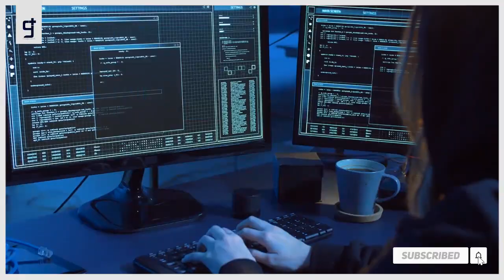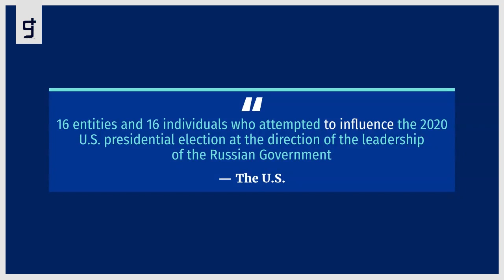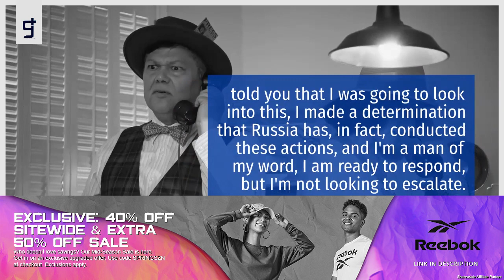US announces sweeping sanctions on Russia over cyber hack.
The United States on Thursday announced a sweeping series of sanctions against Russia over election interference, cyber hacking, and other “harmful foreign activities,” it said, including reports of Russia offering "bounties" for Taliban attacks against U.S. troops, and Russia’s occupation and alleged human rights abuses in Crimea.